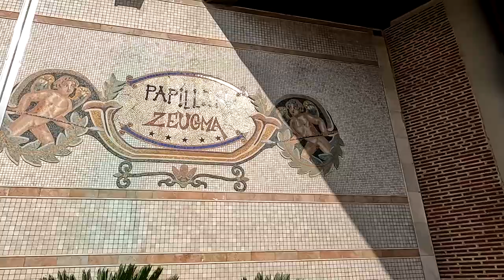PAPILLON ZEUGMA BELEK TURKEY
WELL KNOWN 5 STAR ALL INCLUSIVE RESORT IN BELEK ON TURKISH RIVIERA!